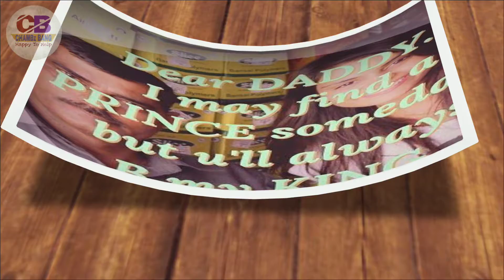MC Stan(Bigg Boss 16 Contestant) Biography & Lifestyle,Age,Family,Affair,Salary & Net Worth, MC Stan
Altaf Shaikh also known as MC Stan is an Indian hip-hop rapper. He is from Pune, Maharashtra, India. He was born on 30 August 1999 and he is 23 Years Old years old. MC Stan got famous from his song “Wata” which has more than 9 million views on YouTube and his dissing rap battle with Emiway Bantai. MC Stan(Bigg Boss 16 Contestant) Biography & Lifestyle,Age,Family,Affair,Salary & Net Worth, MC Stan